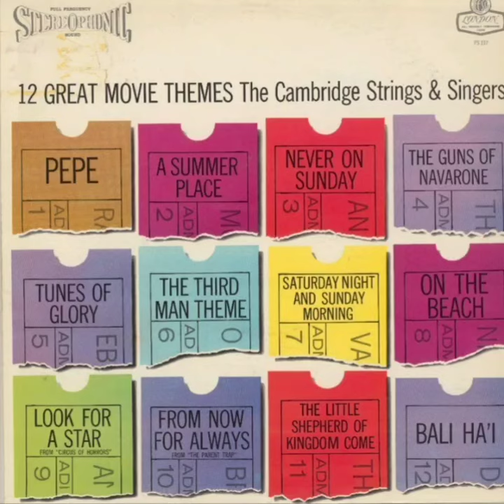FOR NOW FOR ALWAYS−FROM "THE PARENT TRAP"(WEDDING SONG)/THE CAMBRIDGE STRINGS AND SINGERS